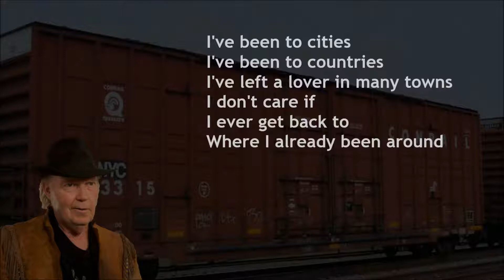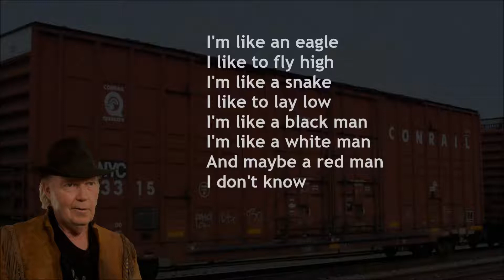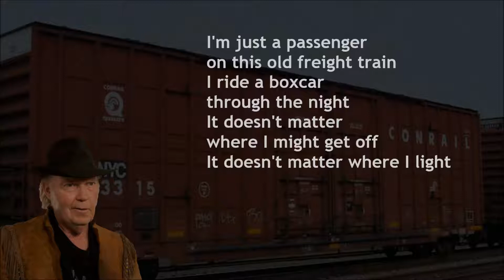Boxcar Neil Young with Lyrics alternate take